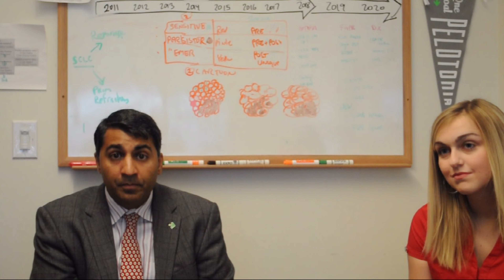Lab Relationships: Roychowdhury Lab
Members from the Roychowdhury Lab Team discuss their mentee and mentor relationships.